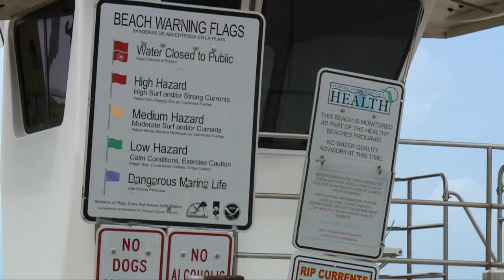Dangerous conditions in Palm Beach County keep beachgoers out of water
Red flags flew at many local beaches Sunday.